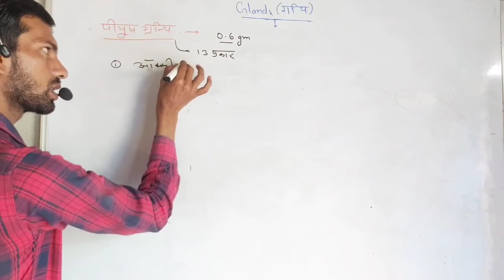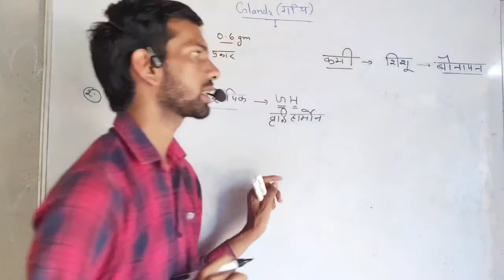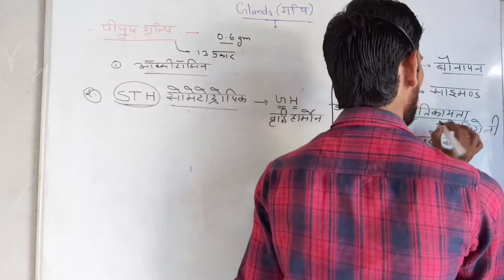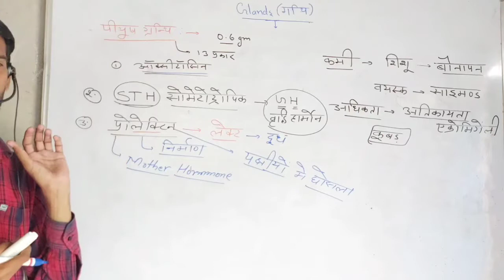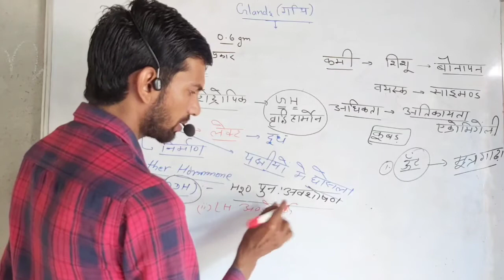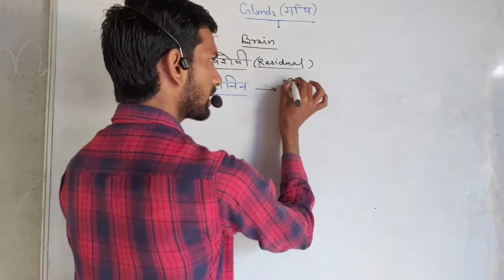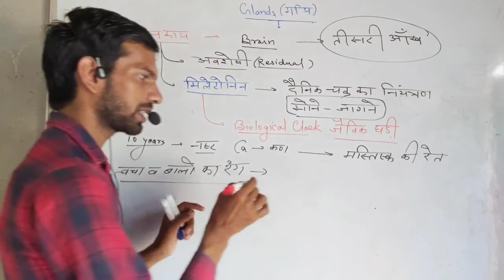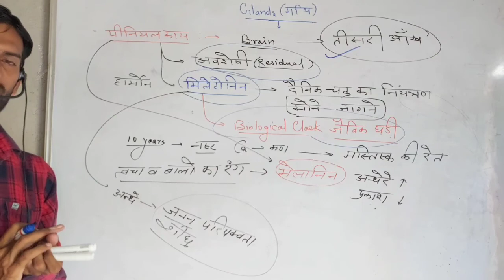Pineal Gland & Pituitary Gland !! Structure & Function of Pituitary Gland in Hindi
Endocrine System ¦¦  अन्तःस्रावी तंत्र ¦¦ RAILWAY NTPC ¦¦ GROUP D ¦¦ SSC ¦¦ PATWAR ¦¦ UPSC ¦¦ POLICE ¦¦ REET ¦¦

Gk Tricks By Krishan Kumar

हमारी PDF File Download करने के लिए Link पर Click करें

धन्यवाद।